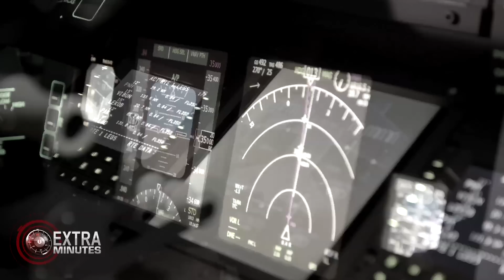What happened to Flight MH370?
Terrorism? Pilot Suicide? Tragic accident? We investigate what really happened to Flight MH370.